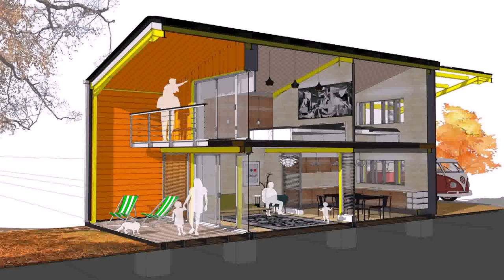Affordable House Construction In The Philippines (see description)